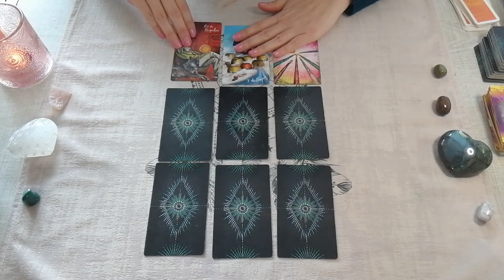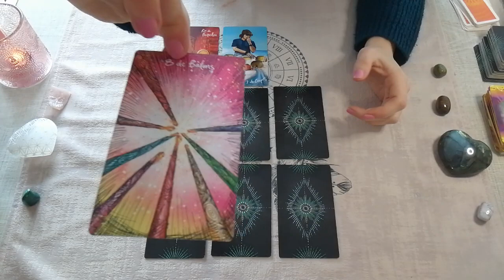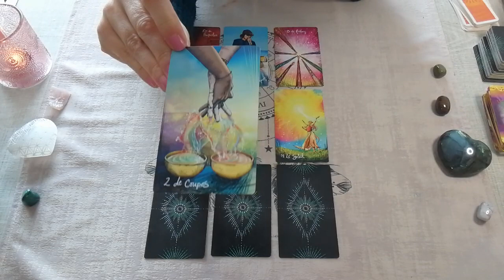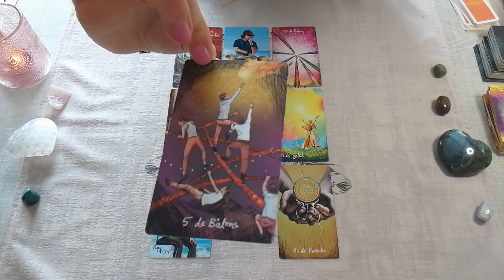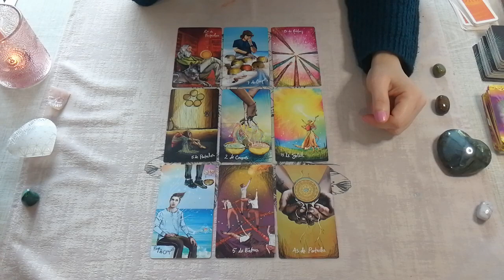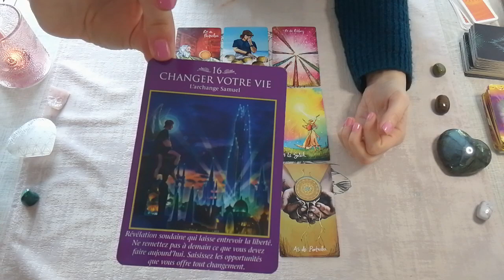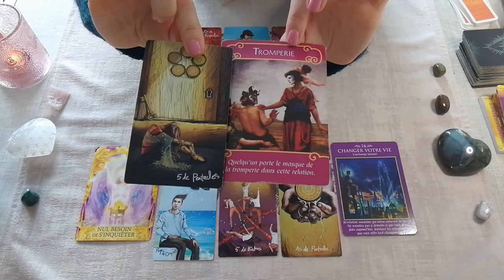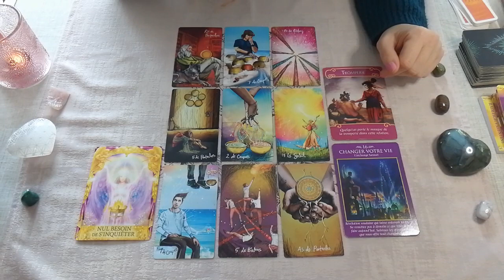♎BALANCE - Une ouverture sentimentale - 16 au 31 mars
Guidance sentimentale du 16 au 31 mars pour les balances.